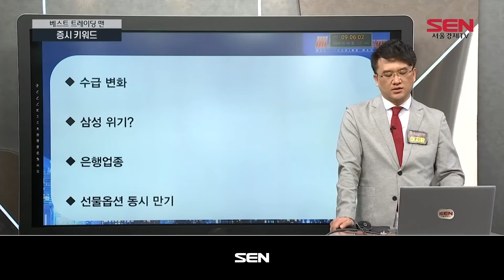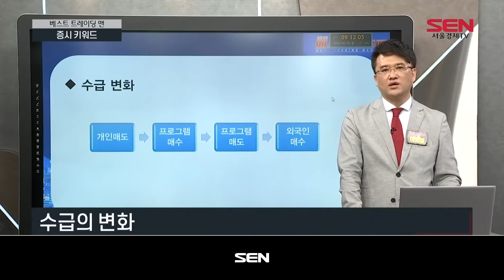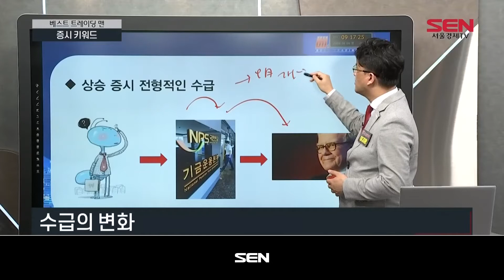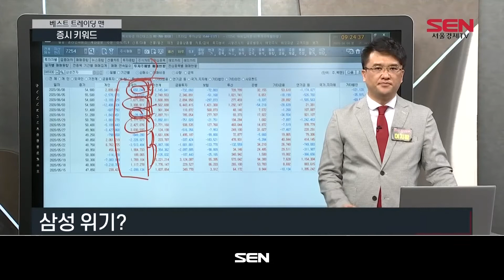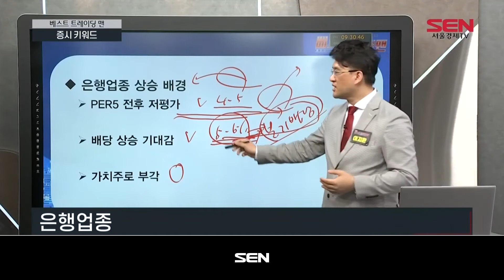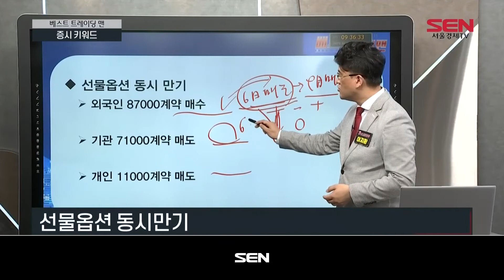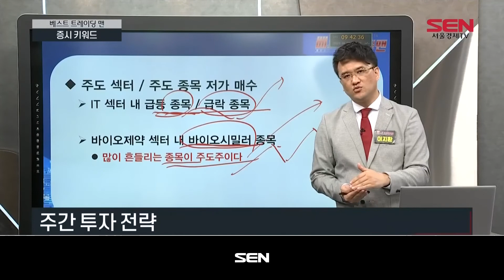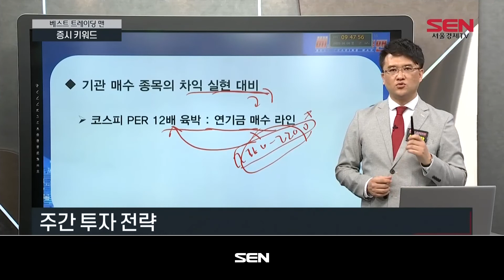베스트 트레이딩 맨 1부_301회_20200608